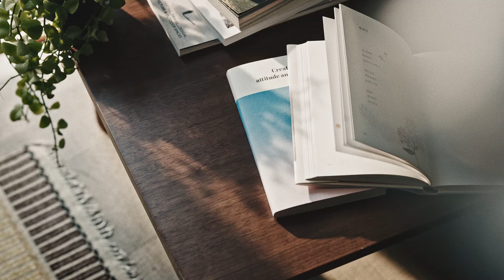금연의 가치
세상은 기다립니다.
당신에게서 담배연기 대신 감탄사가 나오기를..
깨우세요 우리 안에 '금연본능'
흡연은 질병, 치료는 금연입니다.

서초구 금연지원센터 등록자 및 금연지도사를 대상으로 금연 지속성을 확보하고 금연사업을 홍보하기 위한 영상입니다.